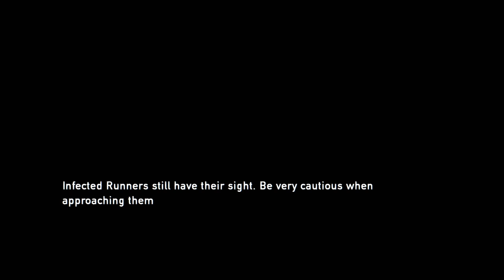The Last of Us Part 5